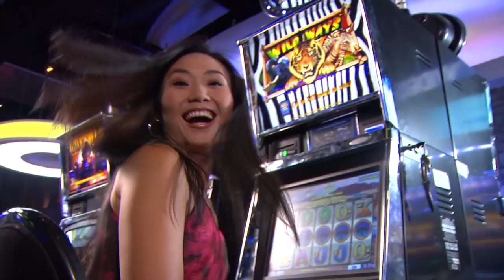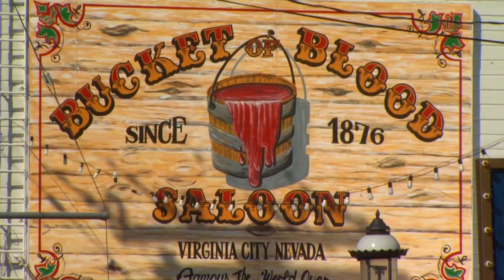RenoTahoeUSA All Seasons ~ 1,000 Reasons - 2 Min HD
Reno Tahoe USA is a friendly, four season resort destination - in a spectacular natural setting - that offers world class attractions, activities and events to excite the passion of almost anyone. -  2 minutes